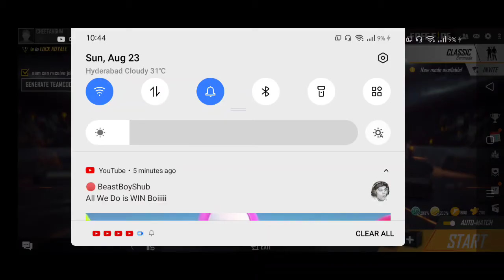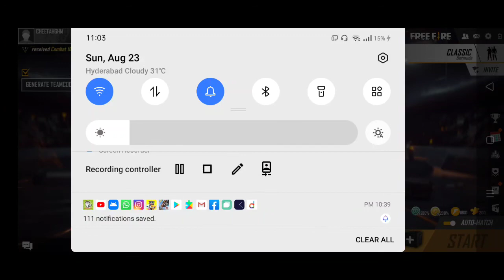Playing Free fire first Gameplay 20 Kills. ft Leo Gaming